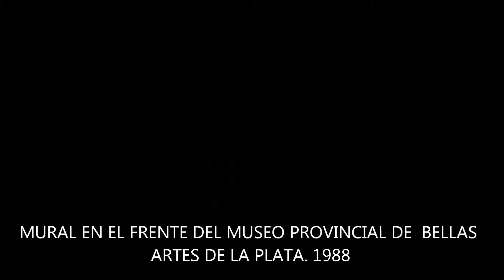MURALES DEL GRUPO PRISMA, NADALÍN, CATOGGIO, ARÁMBURU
Algunos murales y ambientaciones del Grupo Prisma y otros. Realizados con esmalte sintético sobre muros, chapas, paneles, esmaltes de tercera cocción sobre placas cerámicas de alta temperatura entre los años 85 y 2001